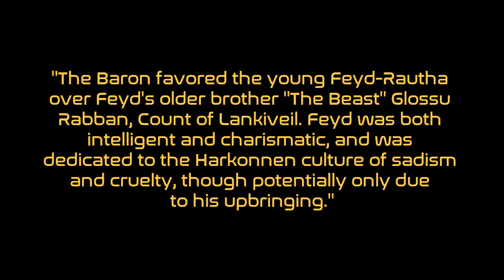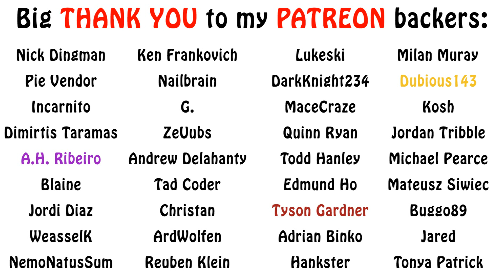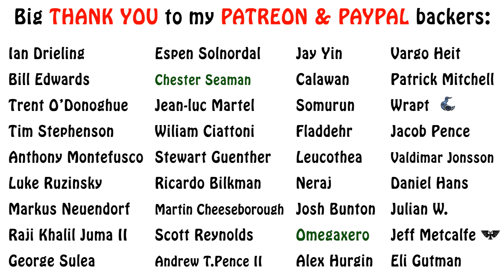DUNE Lore - Beast Rabban & Feyd Rautha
Although less significant in the grand scheme of things of the first book, the nephews of the baron, Feyd and Rabban are still iconic characters in their own right. Learn more about them here. Enjoy!!!

Dune Encyclopedia